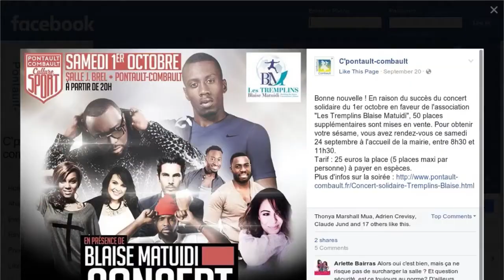Enfants en pleurs, parents en colère : scandale autour de Maître Gims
La déception était à la hauteur de l'attente, samedi soir, dans la salle Jacques Brel de Pontault-Combault. Lors du concert solidaire organisé par l'association "les tremplins-Blaise Matuidi", des centaines de personnes attendaient la prestation du rappeur Maître Gims. Aux alentours de 23h30 une vidéo, dans laquelle l'ancien membre de la Sexion d'Assaut annonçait son absence, mettait cependant fin à tous les espoirs des fans venus pour l'occasion. Selon Le Parisien, entre les crises de larmes des nombreux enfants et la colère de leurs parents, qui avaient tout de même déboursé 25 euros par billet, l'organisation s'est rapidement retrouvée submergée de réclamations. L'association "les tremplins-Blaise Matuidi", dont la trésorière est la soeur du joueur du PSG, s'est justifiée en déclarant que Maitre Gims n'était que le parrain de la soirée. Sa présence en photo sur l'affiche de l'événement et l'annonce de son nom en tête de liste des artistes a cependant conduit la plupart des gens présents samedi soir à croire qu'il allait se produire. Un quiproquo qui pourrait amener, en fin de semaine, l'association à rembourser tous ceux qui en feraient la demande.